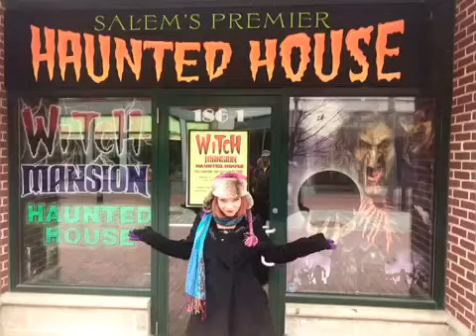falls in love with Salem